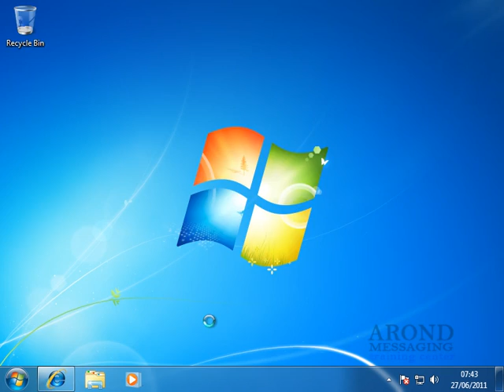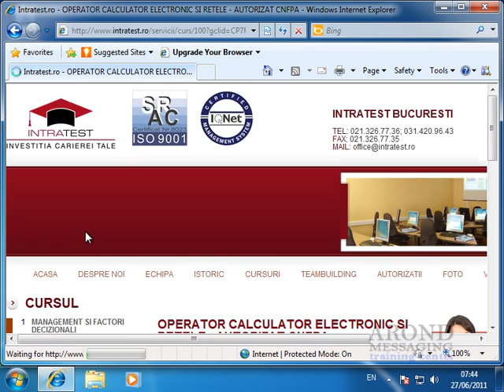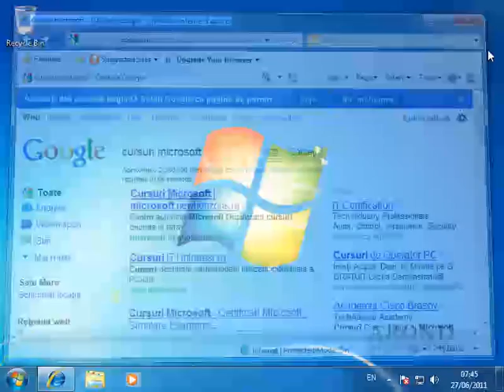Using Windows 7 - Navigate Web Pages